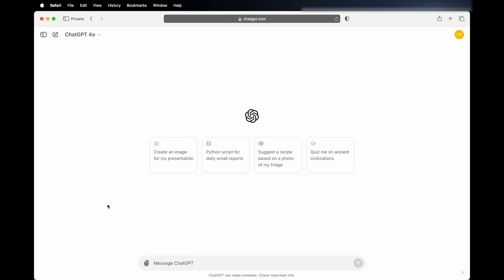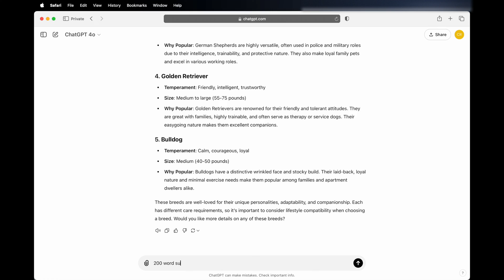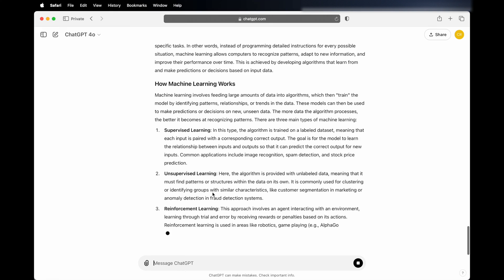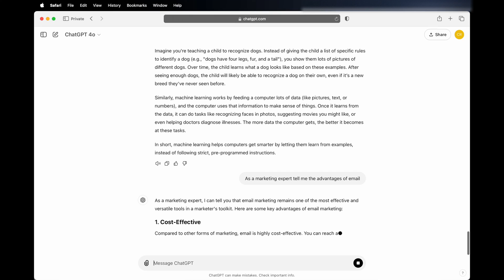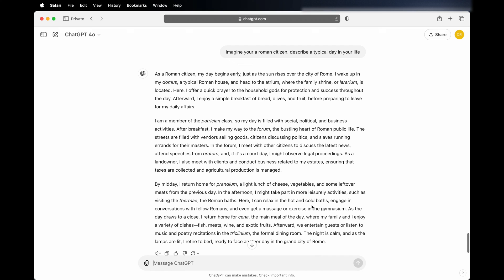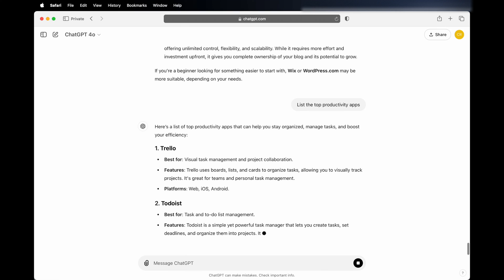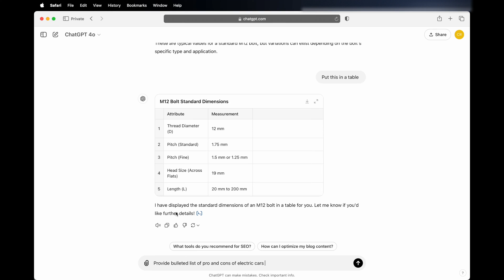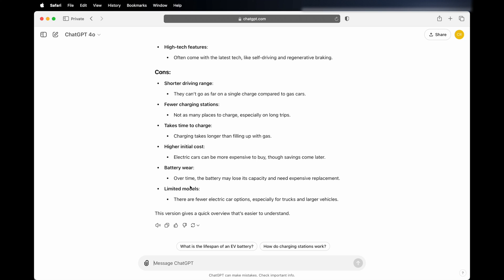How to Write Effective Prompts for ChatGPT: Get the Best Responses Every Time! 💬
Want better results from ChatGPT? It all starts with writing the right prompts! In this video, we’ll show you how to craft effective prompts that help you get the best responses from ChatGPT, whether you’re using it for research, content creation, or just for fun.

🧠 What You’ll Learn:

 1. Why prompts matter – Get the most accurate responses by being clear and specific.
 2. How to give ChatGPT context – Improve answers by providing background or setting a role.
 3. Breaking down complex queries – Learn how to tackle big questions step by step.
 4. Specifying output formats – Discover how to get lists, summaries, or step-by-step guides tailored to your needs.
 5. Follow-up prompts – Find out how to refine responses and dig deeper into your conversations with ChatGPT.

Whether you’re a beginner or a seasoned user, these tips will help you maximize your productivity and creativity with ChatGPT!

📝 Key Tips:

 • Use clear and detailed instructions.
 • Add context or assign roles.
 • Break complex questions into manageable parts.
 • Ask for specific formats (bullets, lists, tables, etc.).
 • Follow up with more questions to refine results.

Have your own tips for writing better prompts? Drop them in the comments!